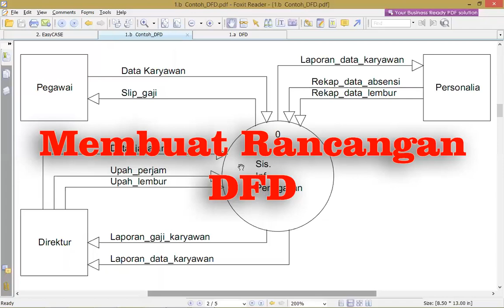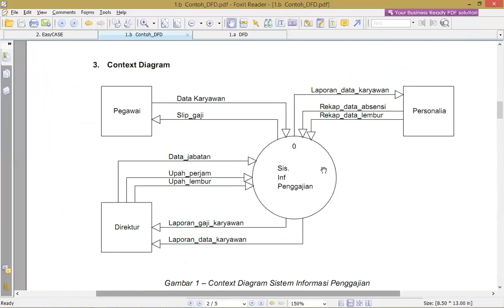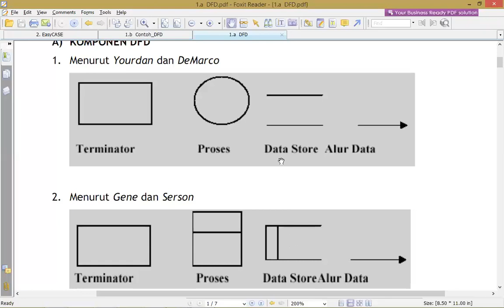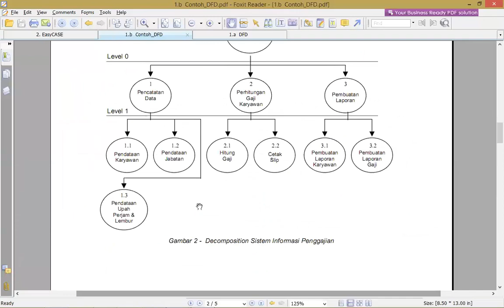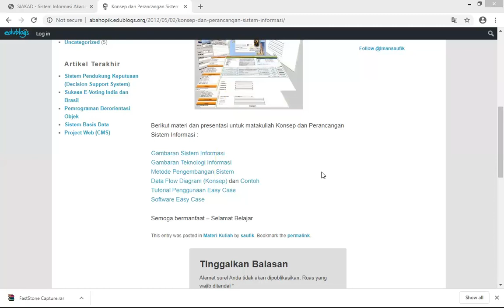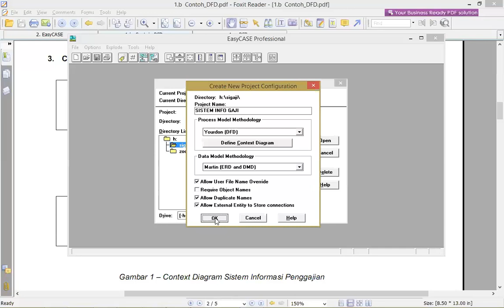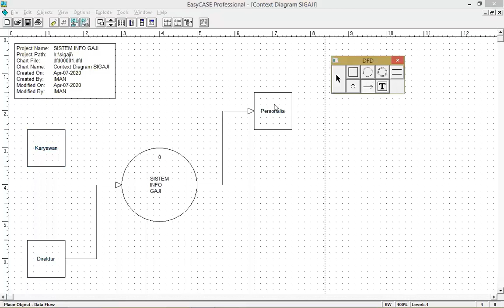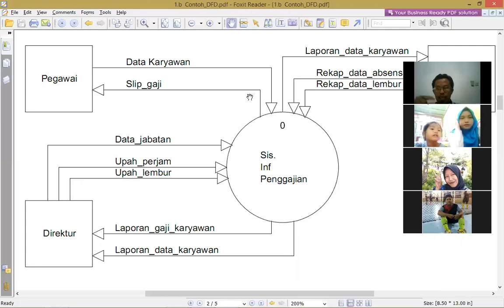Konsep dan Merancang DFD (Bagian 1 - Merancang Context Diagram DFD dengan EasyCase)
Konsep dan Perancangan Sistem Informasi Topik Perancangan DFD (Data Flow Diagram) - Bersama kelas KA dan MI Angkatan 2017